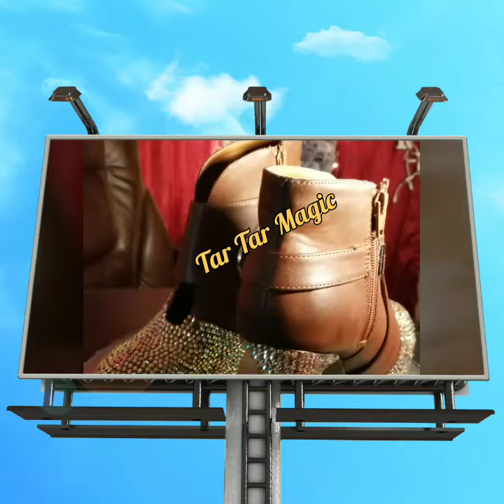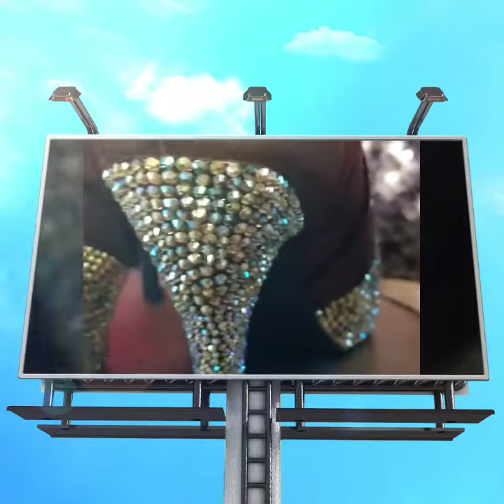Goldies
You are Golden